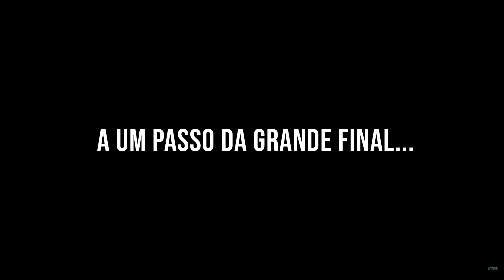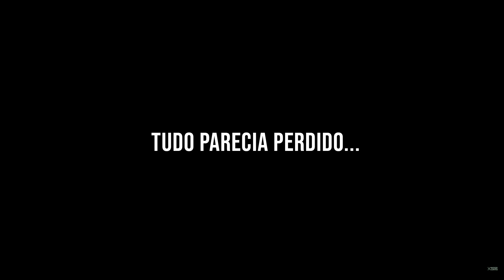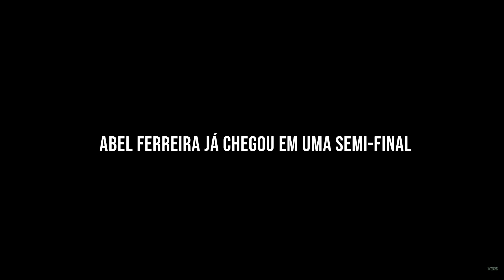MOTIVAÇÃO E HOMENAGEM AO PALMEIRAS E SUA TRAJETÓRIA NA LIBERTADORES 2021!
Esse vídeo resume a força alviverde em busca do tão sonhado Mundial, mostrando um pouco da trajetória do Palmeiras na libertadores 20/21 e uma breve homenagem motivando todos os palmeirenses!